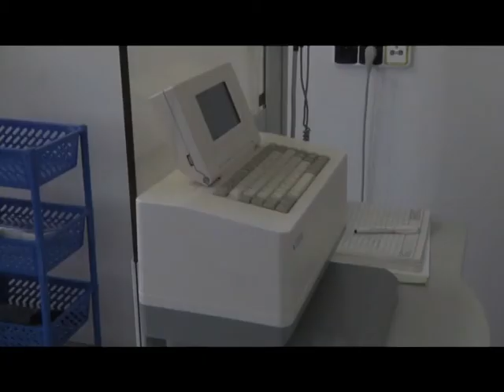Nemocnice je bez mamografu